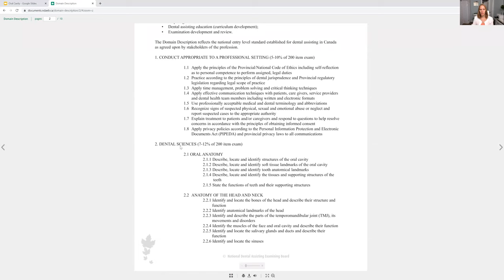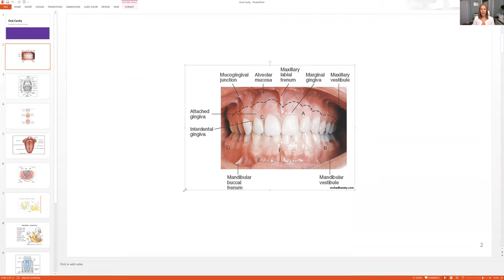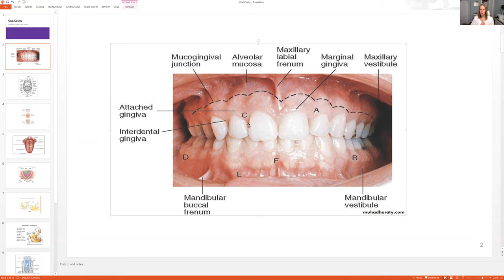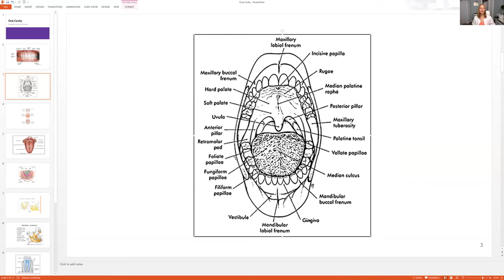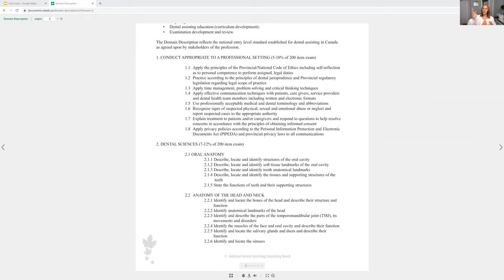How To Study Oral Anatomy for the Board Exam from the Blueprint!